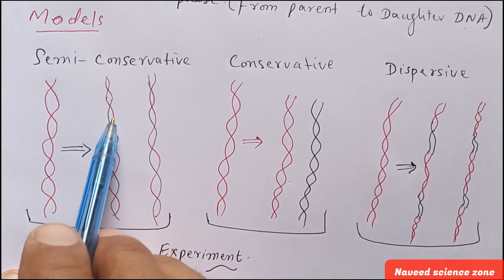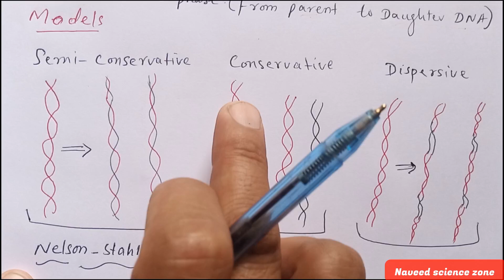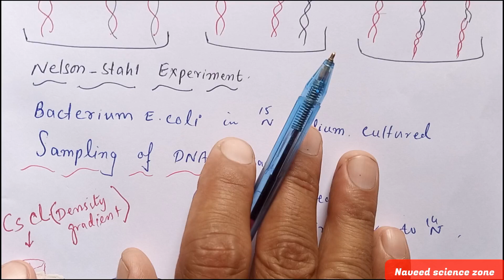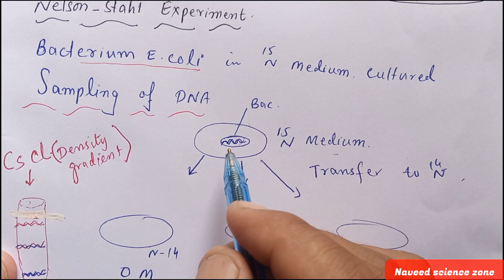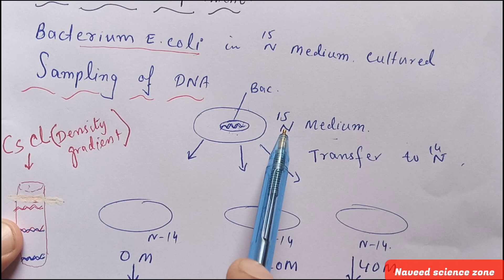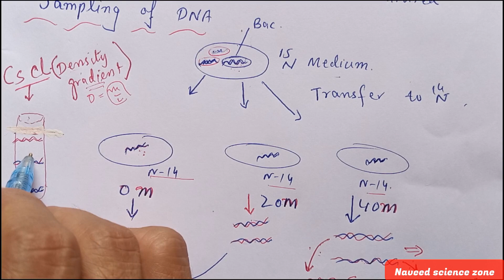models of DNA/ very easy explanation/Class 12th/urdu/ three models of DNA replication.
semi conservative model of DNA.
conservative model of DNA
& dispersive model of DNA. Dive into the captivating realm of DNA models with our comprehensive exploration of the various theories that unravel the mystery of heredity. In this enlightening YouTube video, we delve into the intricacies of the Watson-Crick model, the semiconservative model, and other significant hypotheses that have shaped our understanding of genetics. Join us to unravel the scientific breakthroughs that have paved the way for modern biology, as we examine the different models that have illuminated the structure and function of the molecule of life.